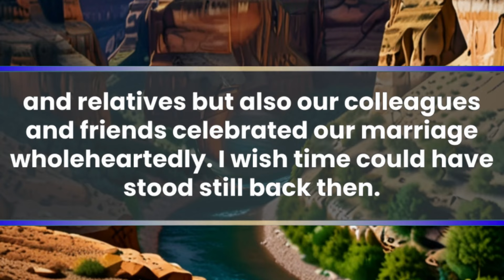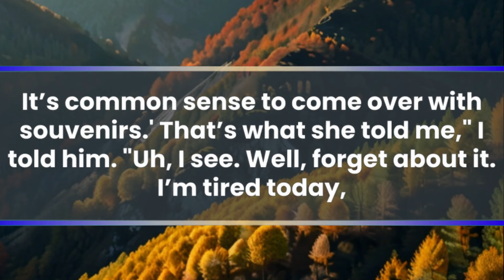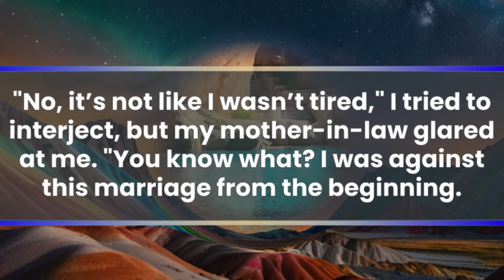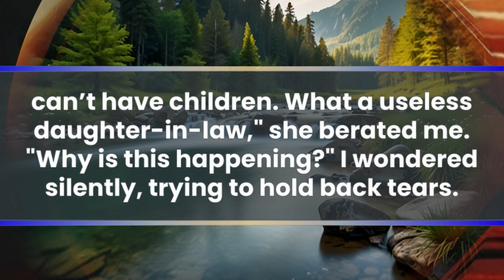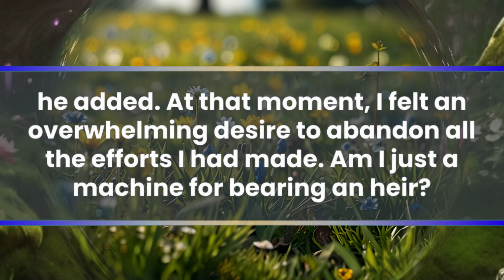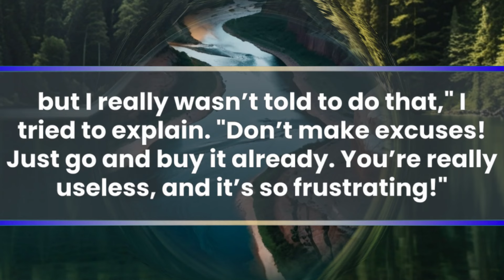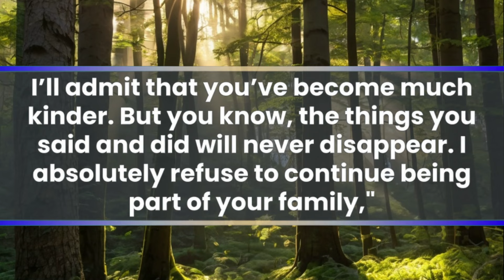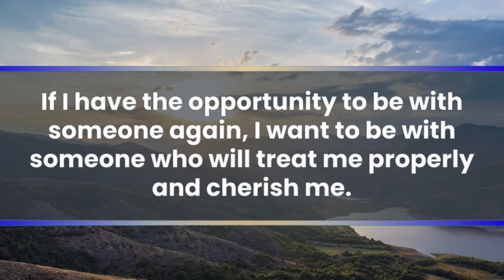My MIL said, "Get Pregnant In 6 Months, Or I’ll Make You Divorce!" They Had No Idea What Was Coming…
Ever since I got married, I have been subjected to bullying from my mother-in-law. It’s not just nagging — she throws things at me and shouts insults loudly.
My husband, Asher, doesn’t help at all. He simply turns a blind eye. How do I endure such a situation, you ask? Well, I have a secret strategy up my sleeve.
My name is Madison, and I’m 29 years old. It’s our second year of marriage with Asher, and we don’t have any children yet. We met at work, although we were in different departments. We started seeing each other and got married after two years. Not only our family and relatives but also our colleagues and friends celebrated our marriage wholeheartedly. I wish time could have stood still back then. I was so happy thinking that way, but there was no way for me at the time to foresee the hell that awaited me. We got married, and right away, we set off on our honeymoon. We spent two weeks in the Maldives, making memories and enjoying a luxurious time, and then returned home. The next day, I was relaxing at our new home when suddenly, I received a phone call from my mother-in-law — the first one since we got married. "Hello?" I answered. "Oh, Madison, you’re back from your trip, right?" my mother-in-law’s voice was sharp. "Yes, I just got back yesterday," I tried to appear calm and not show any signs of fatigue. "What’s up today, mother-in-law?" I inquired. "What’s up? You think there’s nothing? You should have come over here after your trip! That’s why I called," she replied sharply. "Huh? Did we have plans to visit?" I was confused. "Huh? What are you talking about? We didn’t discuss anything like that." Her tone was defensive, and I was puzzled by her inconsistent statements.